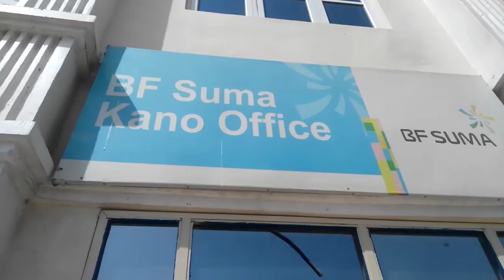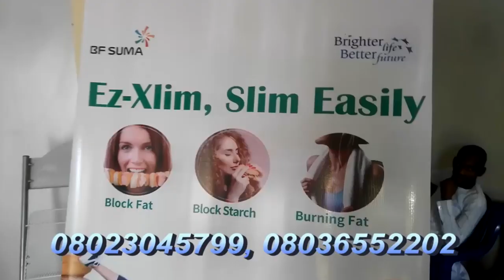MADUBI episode 8 Hausa series (Ali Daddy)